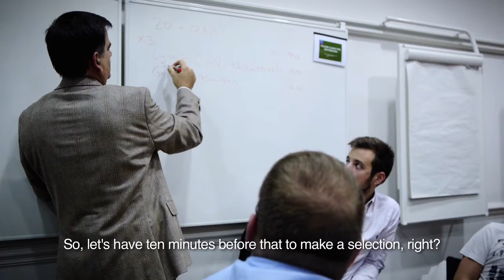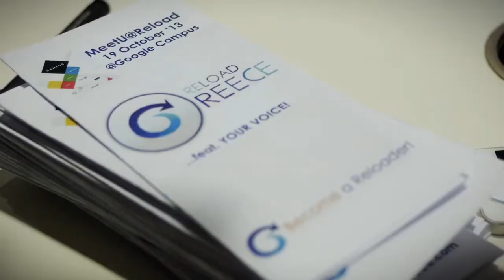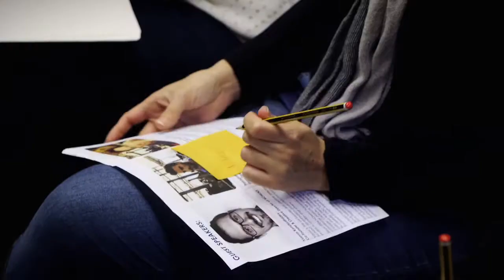Reload Greece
Reload Greece is the hub of Greek entrepreneurship in London, seeking solutions that can generate economic growth and social impact in Greece. It started as an initiative by young Greeks to inspire and educate other passionate and innovative people to launch game-changing ventures related to Greece.

Together, we are all Reloaders.

Filmed & edited by Nikolaos Stampoulopoulos
Sound recording by Nikos Kandarakis

Commercial use, derivatives and TV broadcasting are strictly forbidden, unless authorized by New Diaspora.